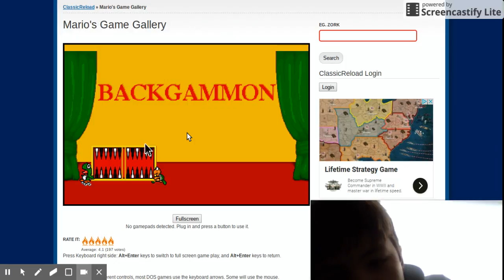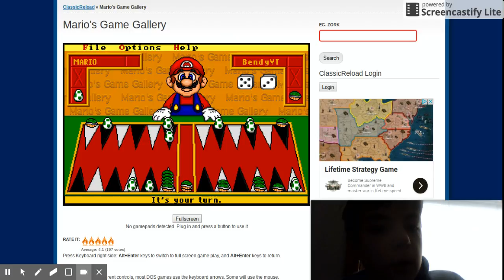Jamica making me Cukoo Crazy! | Playing Mario's Game Gallery (Backgammon) (Part 4 #1)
This is only Part 1 of a 2 Part Video of me playing Backgammon with Mario! Anyways, Go check the Game out For yourself and go check out the Creators of Mario and this game, Nintendo! See you in Part 4 #2! BYE!!